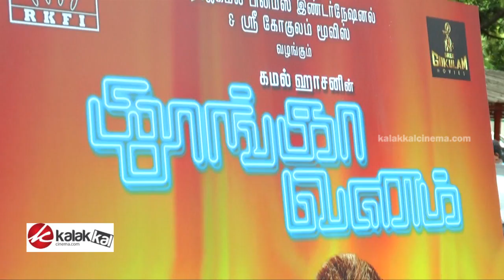Thoonga Vanam Movie Press Meet